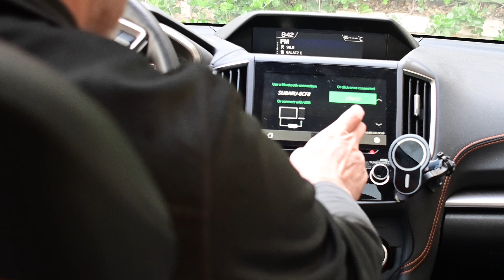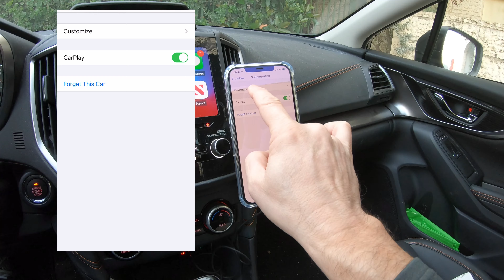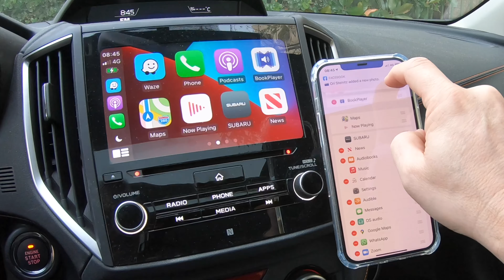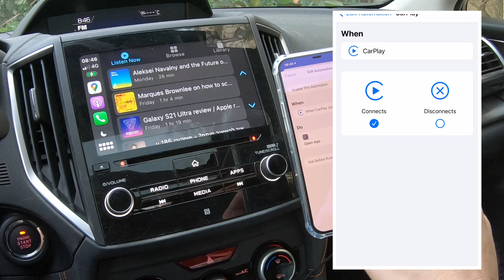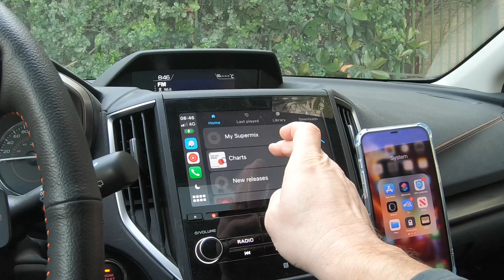אלחוטי Carplay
ביקורת על CarPlay2Air (CPlay2Air)